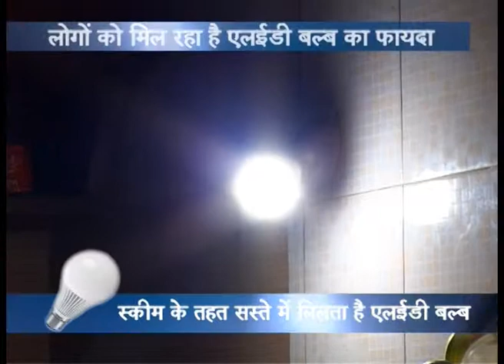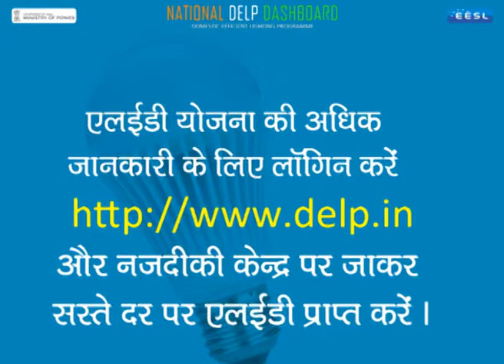Meet Rajni Anand LED scheme Beneficiary- See how ILEDTheWay is touching the lives of common people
Meet Govt LED Scheme Beneficiary Rajni Anand